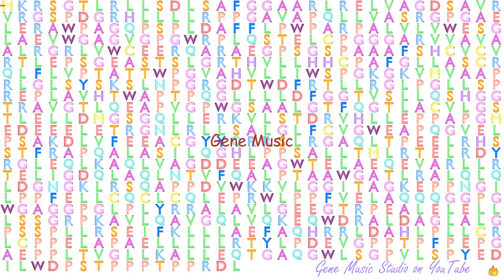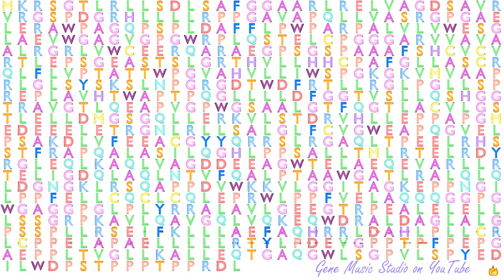Gene Music using Protein Sequence of HPS6 "HERMANSKY-PUDLAK SYNDROME 6"